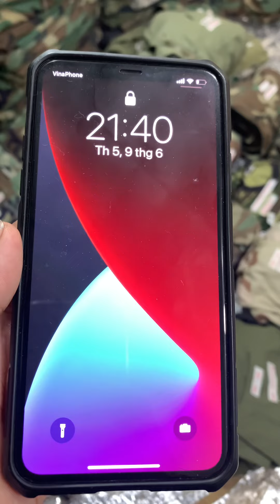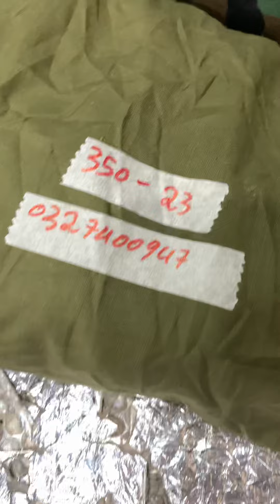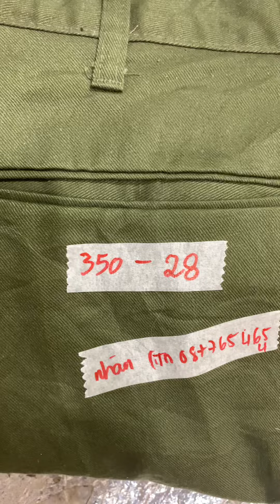Những gì còn lại đêm 10/6 |Trâm nguyễn usa đăk mil